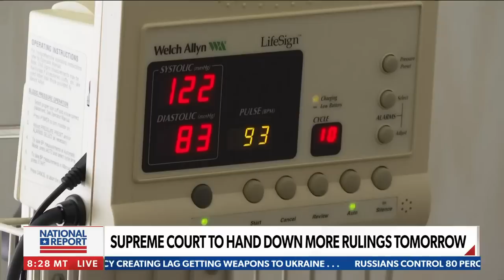Our Justices deserve to be protected | Evangelical Seminary President | 'National Report'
On Tuesday's 'National Report', Southern Evangelical Seminary President Judge Phil Ginn reacts to the assassination attempt against Justice Brett Kavanaugh.